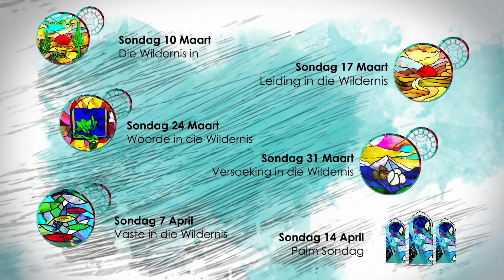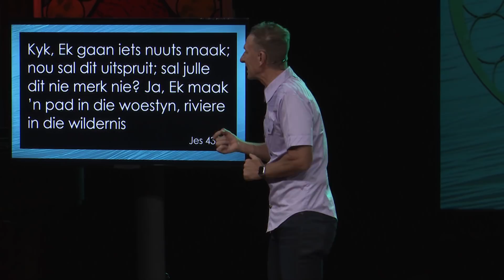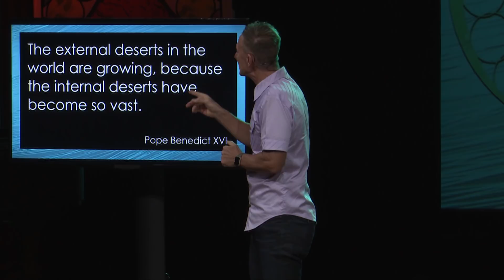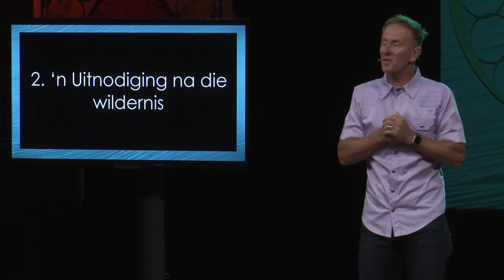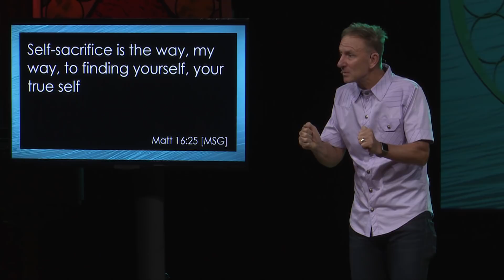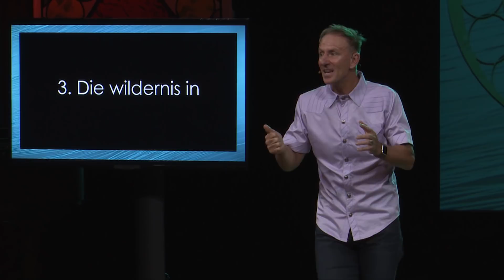10 Maart 2019 / Mosaïek AM Johan Geyser / Wildernislesse - Die Wildernis in.